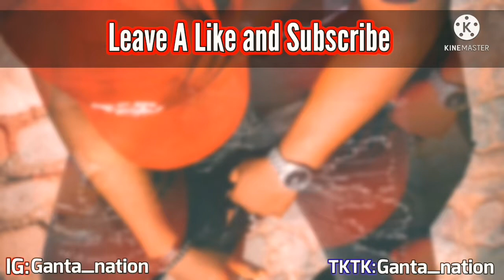AURORA - The Seed 🤯| Reaction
Back With Another Great reaction Video I Hope You Enjoy The Video 🙂

If You Have Recommendations For The Next Videos Please Write Them down in the Comments Section Below ⬇️